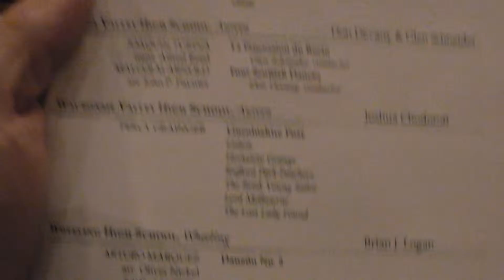Danzon No. 2 - Performed by the Wheeling High School Wind Symphony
This is a video from the 2012 University of Illinois SuperState Concert Band Festival.  The Wheeling High School Wind Symphony performs Danzon No. 2, written by Arturo Marquez and arranged by Oliver Nickel.  The Wheeling High School Wind Symphony is conducted by Brian J. Logan.